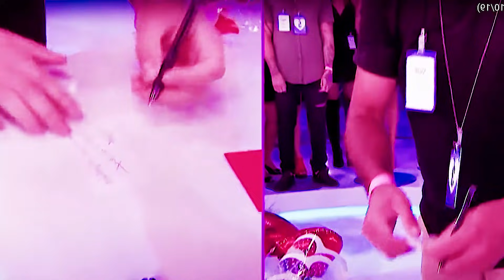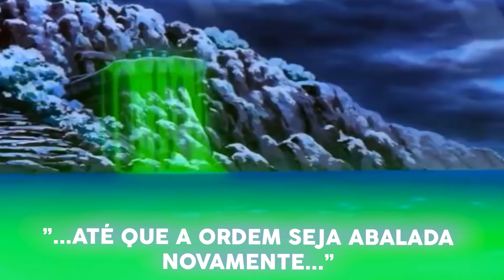CELSO PORTIOLLI XAVEQUEIRO - CAVALEIROS DA VERGONHA ALHEIA (Celso Portiolli) PARTE 6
Toda a vergonha alheia do xaveco do celso portiolli - amizades virtuais - parte 6
cringe, namoro, rodrigo faro, eliana, celso portiolli, xaveco, rola ou enrola, piadas ruins, vai dar namoro, memes, zoio, felipe neto, orochinho.